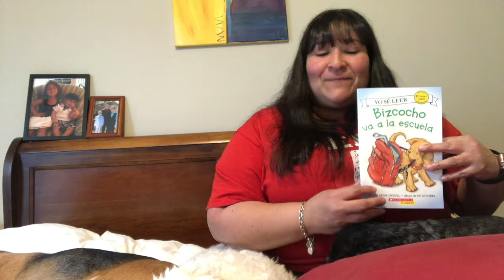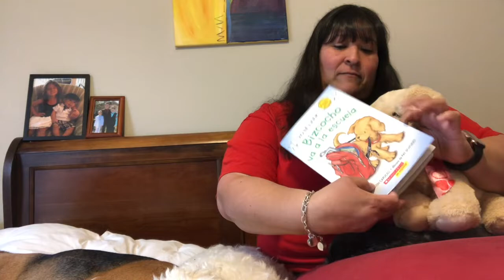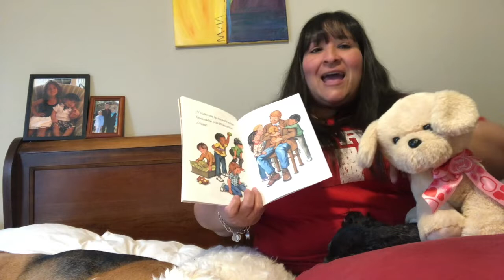Online Storytime with Columbus Metropolitan Library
Get your child Ready for Kindergarten at home. Online Storytimes feature great children’s books and help kids learn letters, sounds and new words.